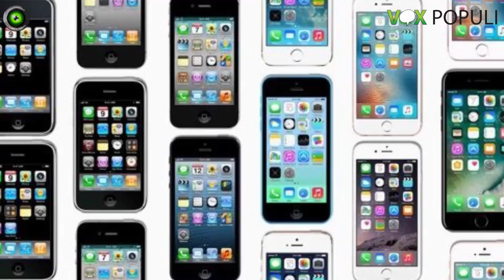Vox Populi a Voghera - Figlia di un ingegnere Apple svela iPhone X su YouTube: la «mela» lo licenzia